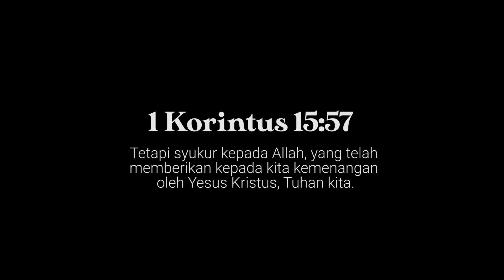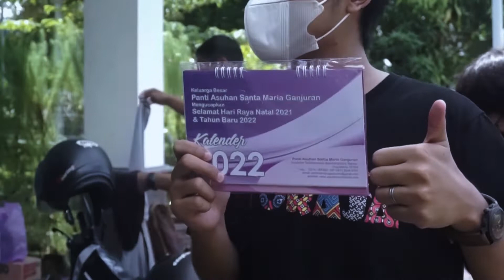Aksi Sosial [PASDINA PMK UNY 2022]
✨AKSOS PASDINA✨

Shallom Fams...
Puji Tuhan, dalam rangka perayaan Paskah dan Dies Natalis (PASDINA) PMK UNY 2022, telah dilaksanakan aksi sosial berupa sembako yang telah dibagikan kepada Saudara kita yang berada di Panti Asuhan Santa Maria Ganjuran pada hari sabtu, 19 Maret 2022.

Donasi yang terkumpul sejumlah
Rp.505.000
Dan dana dari subdiv Misi PMK UNY sejumlah
Rp.550.000
Dana tersebut telah digunakan untuk membeli sembako sejumlah Rp. 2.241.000

Dengan itu kami ucapakan terima kasih kepada donatur uang telah berdonasi.